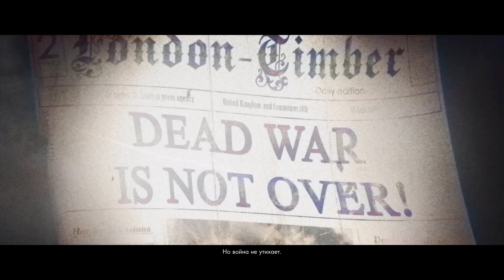Zombie Army 4 Dead War ► Часть 1.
События игры происходят в 1946 году, через год после того как зомби Адольф Гитлер был повержен Сопротивлением. Несмотря на это, в Европе остались живые нацистские зомби. Игрок присоединяется к группировке Dead War , цель которой уничтожение оставшихся зомби.